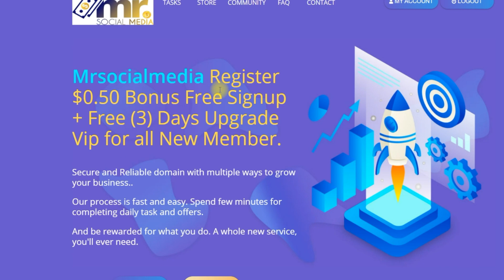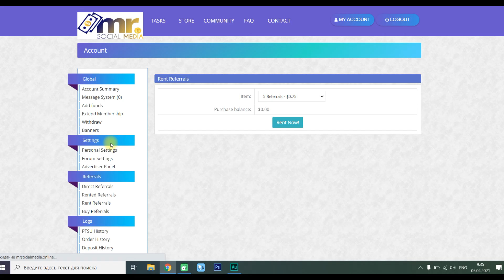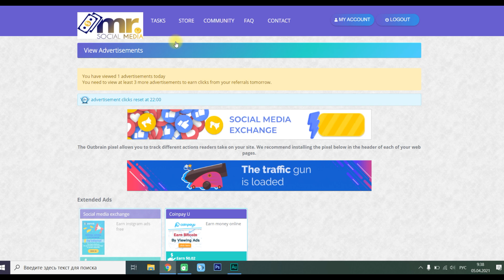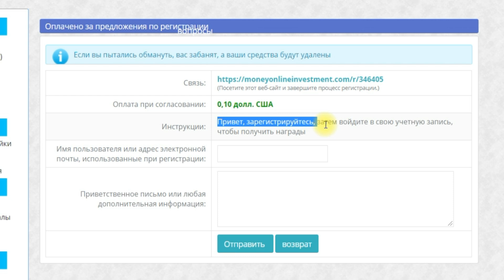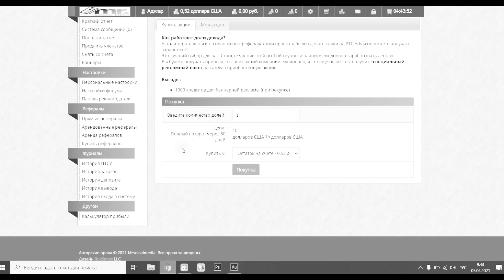Новый зарубежный сайт для заработка в интернете | как заработать в интернете без вложений 2021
В этом видео покажу зарубежный сайт на которой можно заработать! Как заработать на телефоне школьнику. Как заработать в интернете!?  Новый сайт для заработка, способ заработать в интернете 2021, как заработать деньги без вложений.